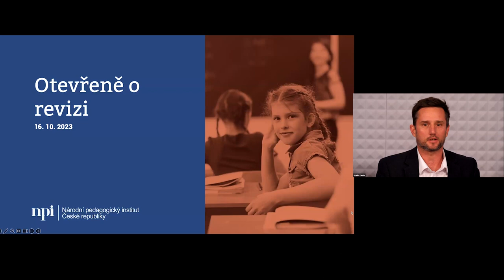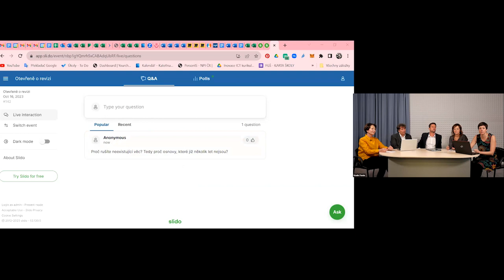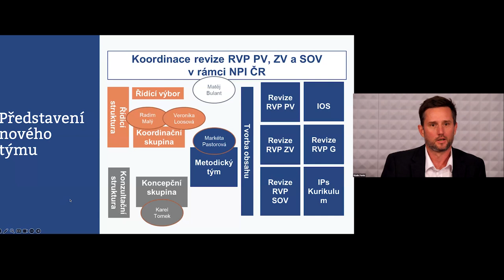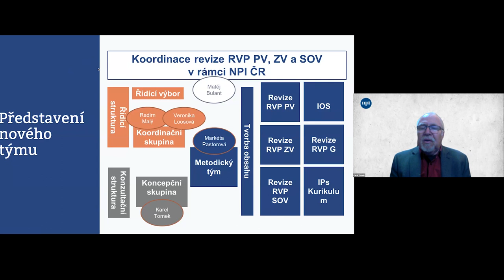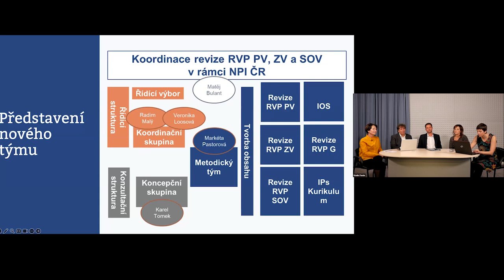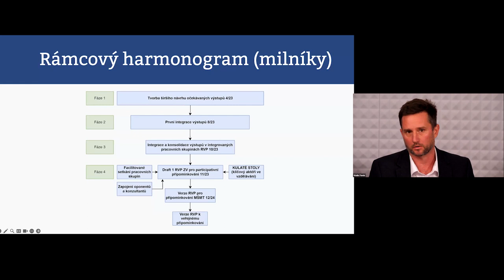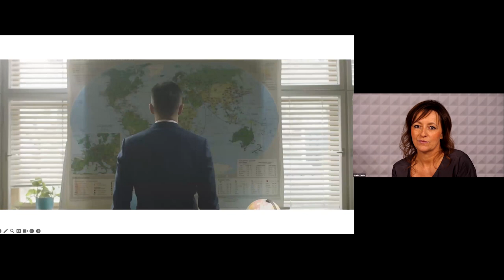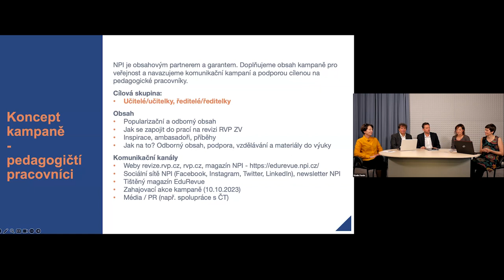Záznam: Otevřeně o revizi VIII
Záznam 8. neformálního online setkání Otevřeně o revizi představuje nové vedení projektu, harmonogram a participativní přístup v rámci tvorby RVP.